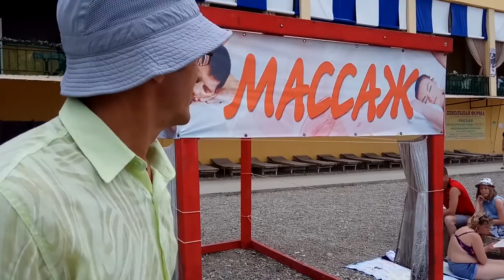Анапа. Пляж у санатория "Малая бухта" 24.06.2018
После вчерашнего ливня море продолжает волноваться. Вода удивила мутной неприглядностью и водорослями на КАМЕНИСТОМ ПЛЯЖЕ. Вода +23, воздух +28.
WebMoney:  WMZ 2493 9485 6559, WMR 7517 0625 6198